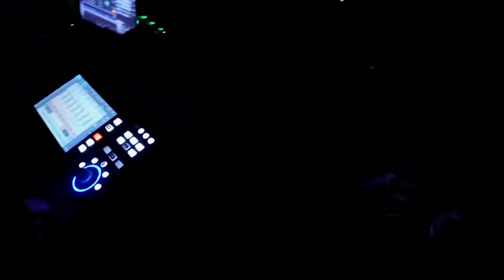Salisbury University’s World Drum Ensemble Performs Baga Gine' by Famoudou Konate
Drums Around the World performing Baga Gene by Famoudou Konate. Salisbury University  performance on Delmarva Life